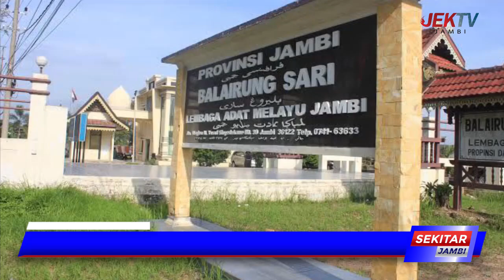LAM KOTA JAMBI AJAK MASYARAKAT UNTUK JAGA SITUASI KAMTIBMAS